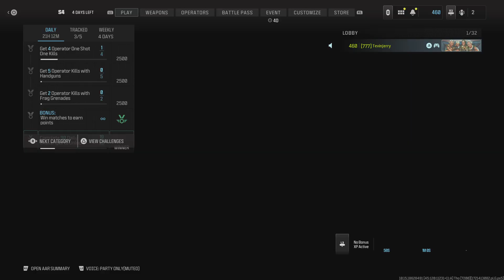Call of Duty Drop Box Found